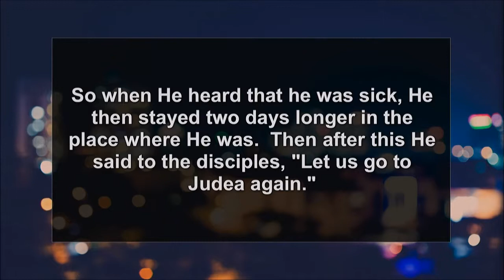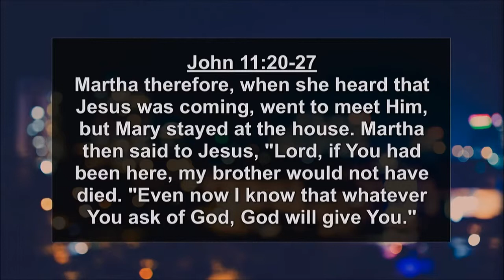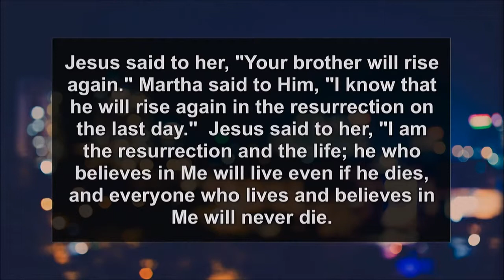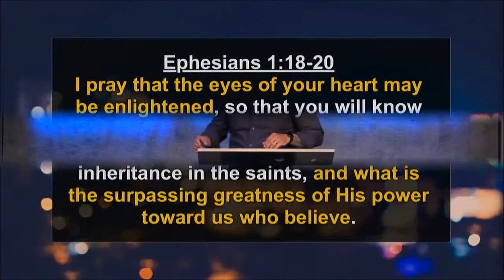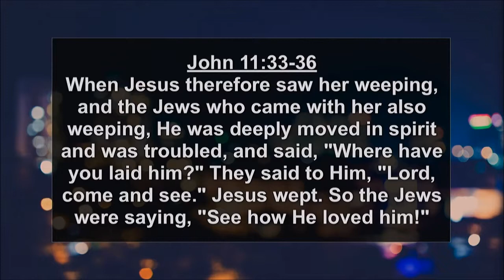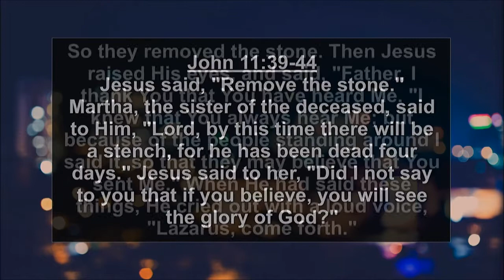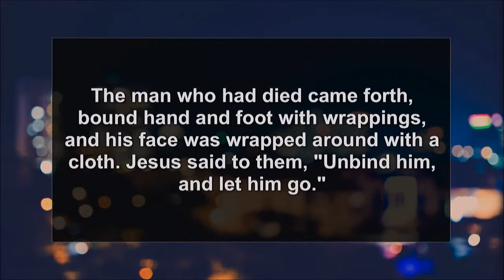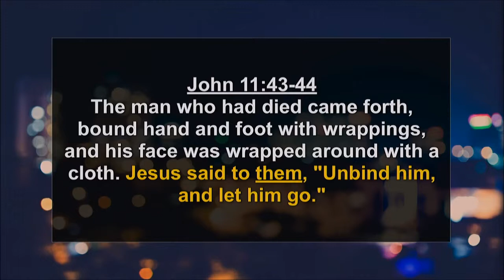Jesus Trending: Gods Timing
In the next installment of Jesus Trending, Pastor Juan discusses the resurrection of Lazarus to pinpoint the actions God takes when we pray. The teaching verse is John 11:1-45. Service from April 7th, 2019.

To support this ministry and help us continue to reach people for God

Fill out our Connection Card to receive updates from Unleashed Christian Church